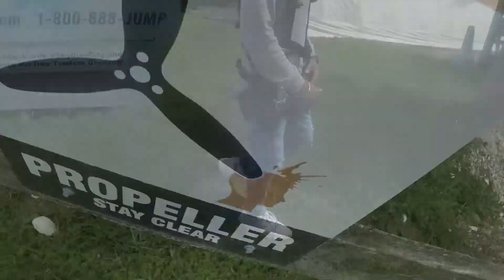Devalla Mohan 7 23 2022